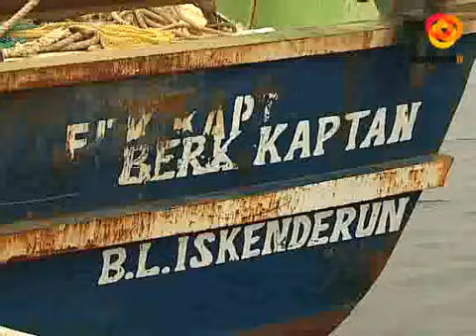La Agencia Tributaria intercepta en Almería un pesquero con 12 toneladas de hachís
La embarcación fue localizada a 60 millas al sur de la costa de Almería dentro de la operación Bósforo en la que han trabajado conjuntamente Vigilancia Aduanera de España y Francia.Este barco fue interceptado el pasado viernes 14 de febrero,  procediendo a la detención de cuatro tripulantes de origen turco e interviniendo 480 fardos de resina de hachís que se almacenaban en los depósitos de combustible.Con esta operación son cuatro las aprehensiones de grandes cantidades de hachis realizadas por la Agencia Tributaria en la denominada "Ruta del Mediterráneo Oriental" con una balance de más de 50 toneladas de drogra incautada.Por otra parte,en los últimos seis meses  los dispoistivos aeronavales dispuestos por las autoridades españolas, francesas e italianas ha interceptado siete embarcaciones con cargamento de hachís.El buque, los cuatro tripulantes y los fardos de hachís se han puesto ya a disposición judicial.